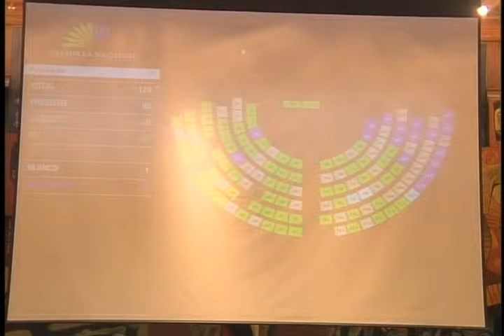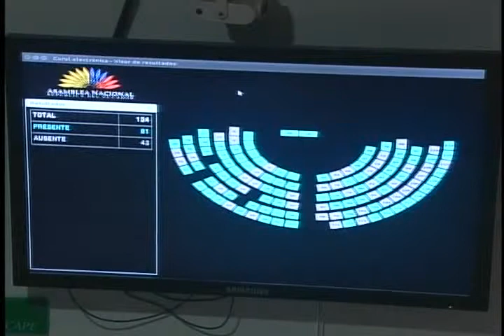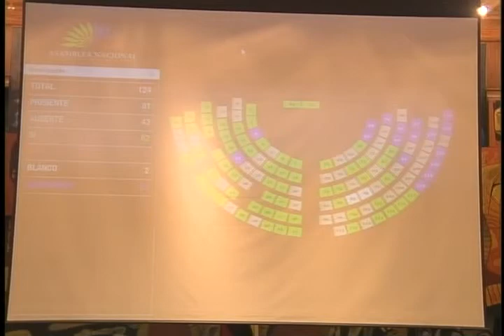SESIÒN 175 INTERVENCIÒN ASAMBLEISTA ROCIO VALAREZO